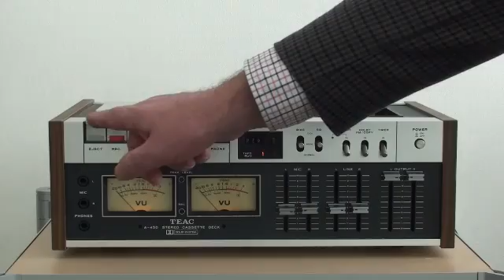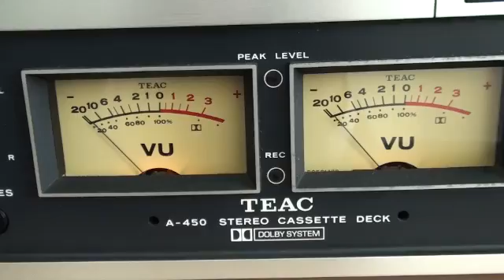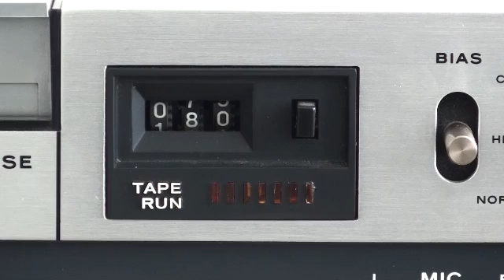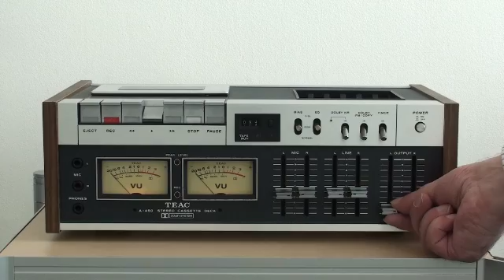Teac A-450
Heads: Two erase and record-playback; 4 track 2 channel stereo
Type of Tape: Cassette tape C-60 and C-90 (Philips type)
Tape of Speed: 17/8 ips
Motor: Hysteresis synchronous outer-rotor motor
Wow and Flutter: 0.07% (wrms)

Frequency Response
30 - 16,000 Hz (Chromium dioxide tape)
30- 13,000 Hz (Hi-Fi tape)
30 - 10,000 Hz (Regular tape)

Signal to Noise Ratio: 58 dB (with Dolby process); 50 dB
Fast Winding Time: Approximately 95 seconds for C-60

Inputs
Line: 0.1 V, 100,000 ohms or more
Microphone: 0.25 mV/-72dB (600 - 10,000 ohms)

Outputs
Line: 0.3V for load impedance of 10,000 ohms or more
Headphones: 8 ohms

Power Requirements: 220/240V AC, 50/60 Hz, 18W
Dimensions: 176x445x270 mm
Weight: 9.5 kg